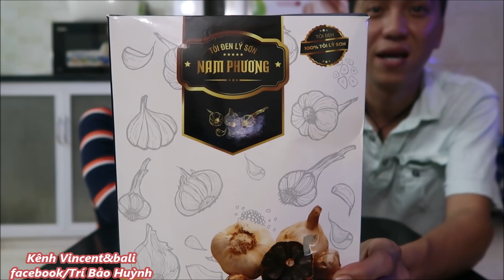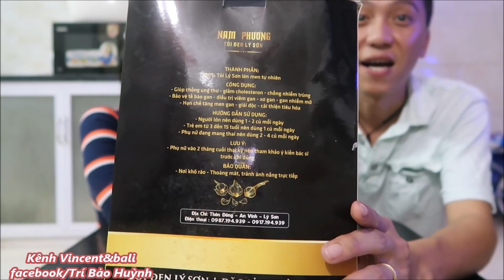HTB 140 ll ĂN LÒNG GÀ XÀO TỎI NON & REVIEW TÒI ĐEN LÝ SƠN- THẦN DƯỢC TỰ NHIÊN.